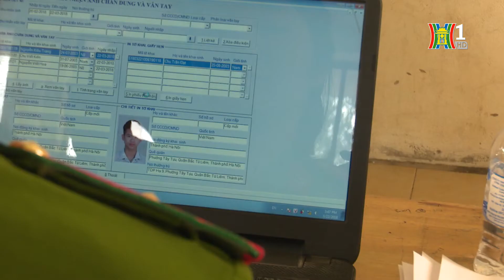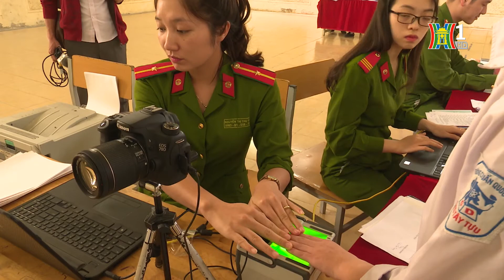Công an quận Bắc Từ Liêm đẩy mạnh việc cấp căn cước tại trường cho học sinh | Camera 141